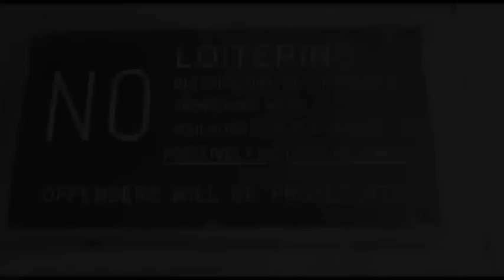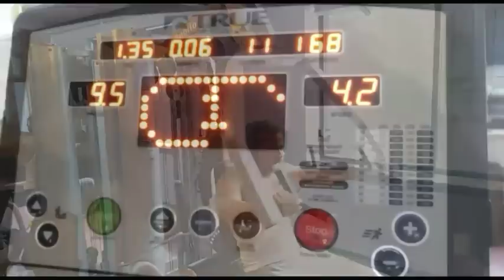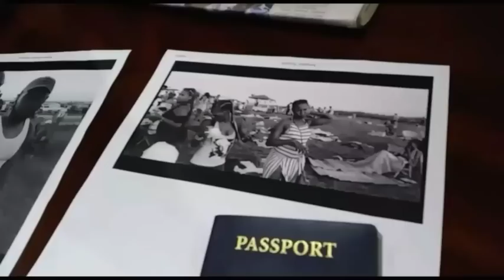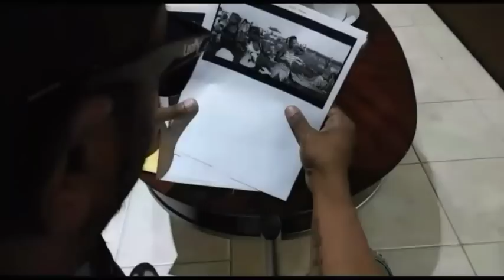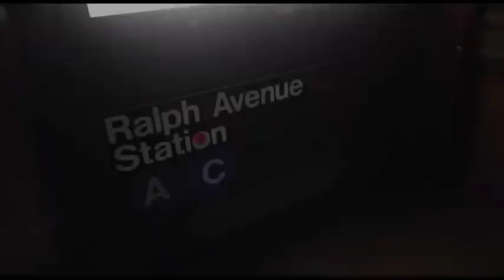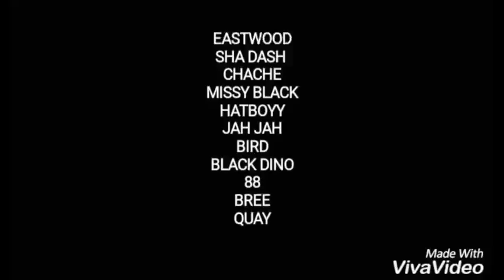Redd Zone Season one Episode #6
Webseries